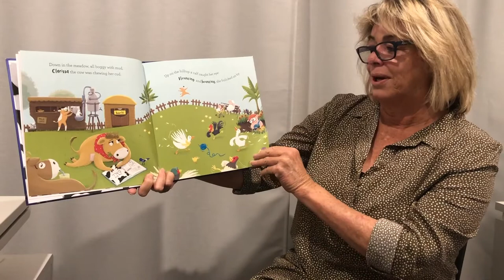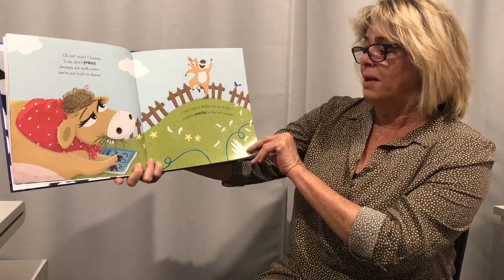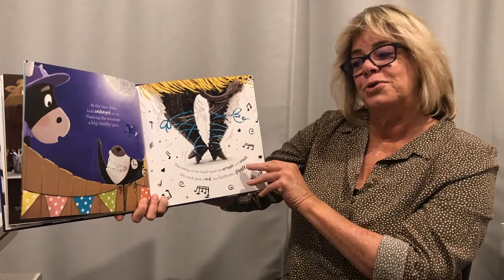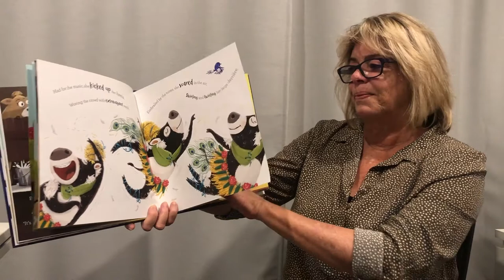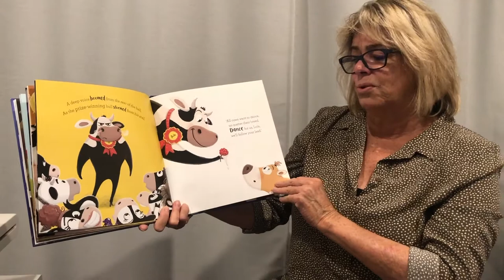'Leaping Lola' Kids Book Read Aloud by Author Tracey Hawkins | Camp Quality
Lola loves to dance.
She flounces and bounces all day long, practising for the Black and White Ball.
But she is a brown Jersey cow, not a black-and-white cow.
Can she disguise herself and have a spin on the dance floor?
Written by Tracy Hawkins and Illustrated by Anil Tortop.
Selected as a Notable Early Childhood Book of the Year by The Children's Book Council of Australia in 2020.

Published by New Frontier Publishing - newfrontier.com.au
Love the book? You can get your very own copy of Leaping Lola on the New Frontier website.

Listen to Author Tracey Hawkins read aloud her book 'Leaping Lola'.

Cast:
Tracey Hawkins

'Leaping Lola' is a children and kids book written by author Tracey Hawkins. The video reads aloud the book as a nighttime story for kids.

Camp Quality’s services and programs are created specifically to support children aged up to 15 years, who are dealing with their own cancer diagnosis, or the diagnosis of someone they love, like a brother, sister, mum or dad.

Camp Quality provides kids and their families with fun experiences, trusted information, coping tools and a supportive community; in-hospital, online, at school and away from it all on camps and retreats.

To learn more about Camp Quality visit campquality.org.au.